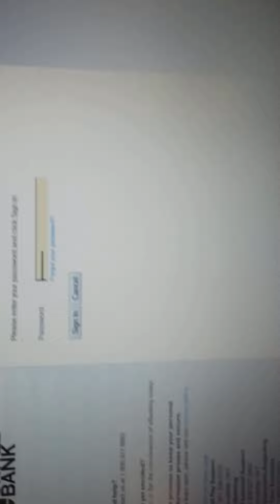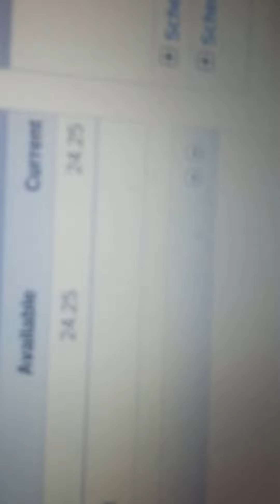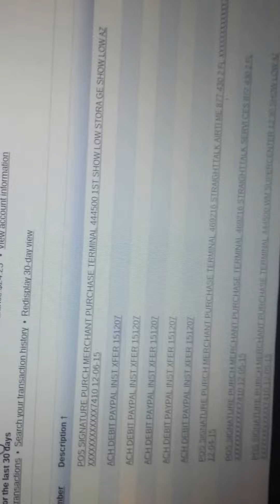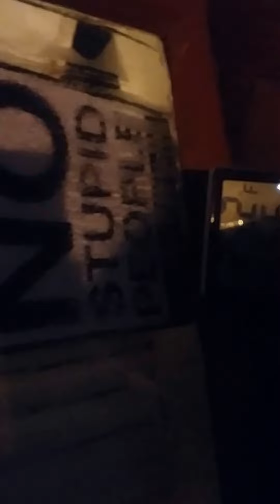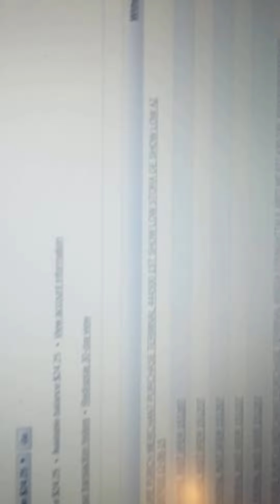20151218 055155 Don't be an INFIDEL